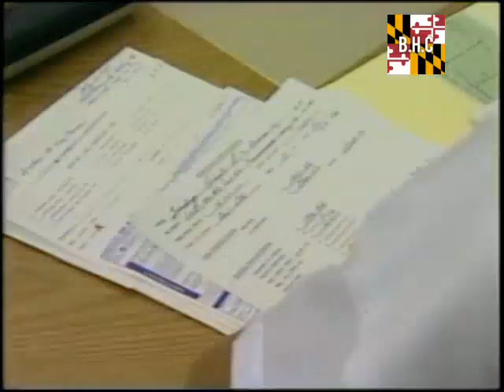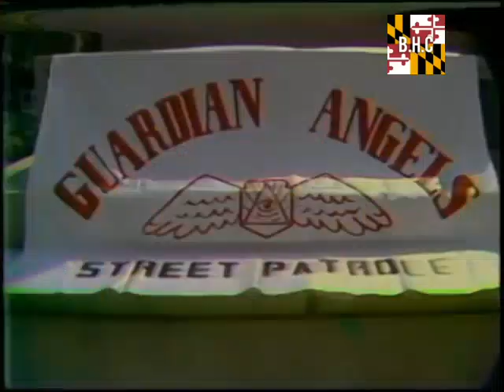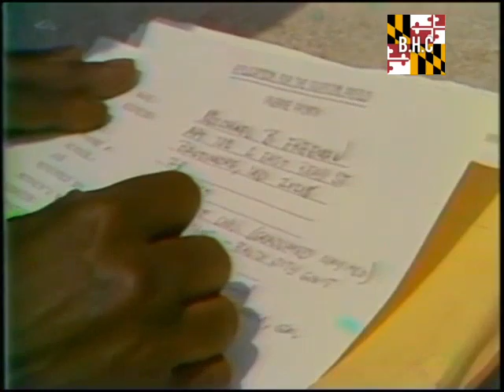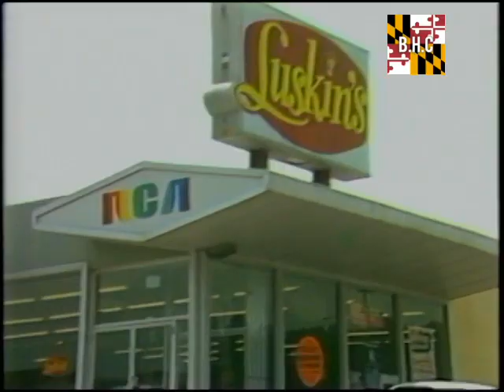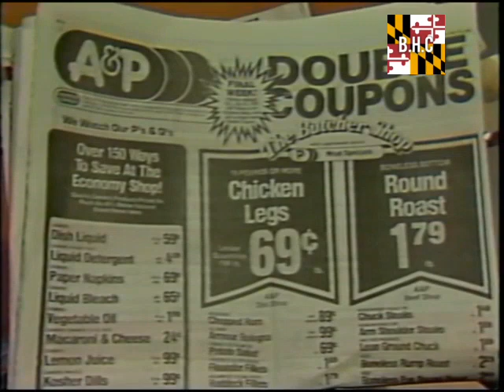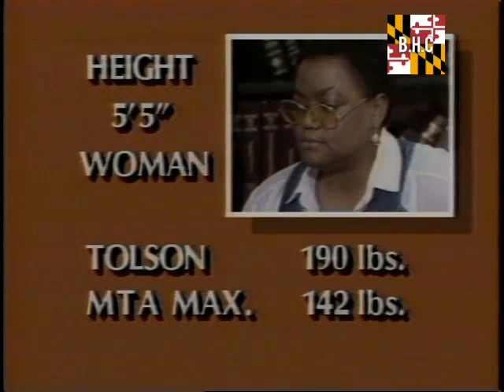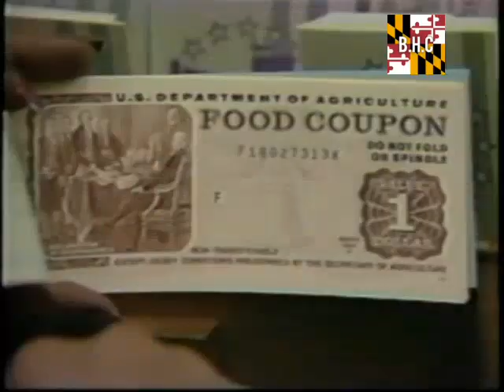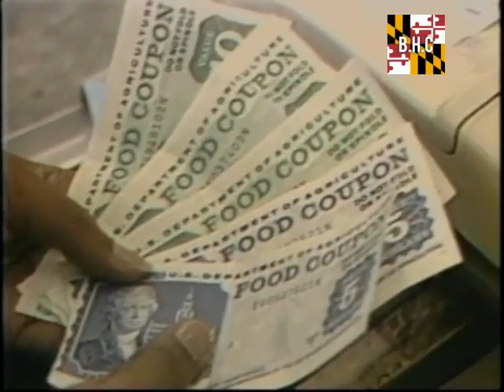Retro Baltimore Part 6 (1980s)